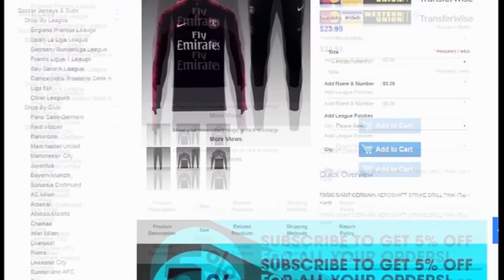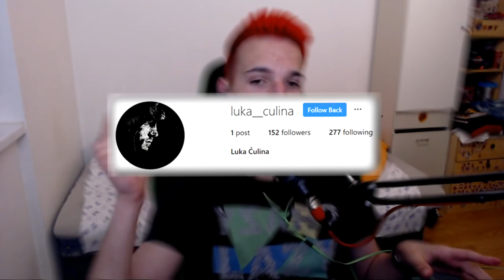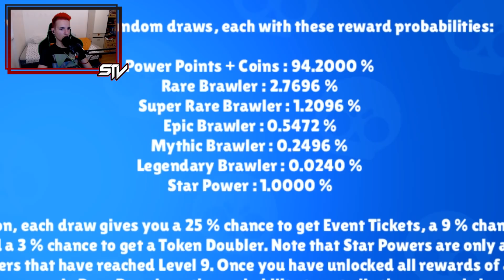OGROMNO OTVARANJE ZA CROWA ILI SPIKEA !! Brawl Stars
⏩Kupon Kod Za 5% Popusta: FYY5

📱SOCIAL MEDIAS📱

🔊 Music 🔊

➤ Program za snimanje : Screen Recorder

💻 Kompjuter : MS Aquarius
➤ Specifikacije
➤ CPU : AMD Ryzen 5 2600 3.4GHz
➤ GPU : nVidia GTX 1050ti 4GB DDR5
➤ RAM : GSKill 16GB DDR4 3000MHz
➤ MotherBoard : GigaByte B450M DS3H
➤ Power : CORSAIR vs550
➤ Program za snimanje : nVidia Shadowplay
➤ Slusalice : Razer Hammerhead Pro